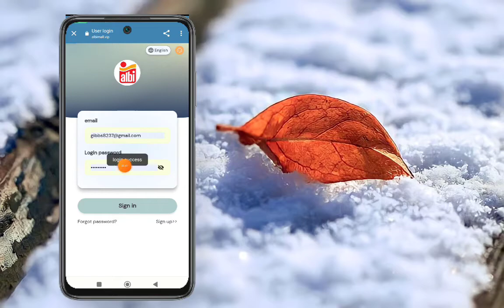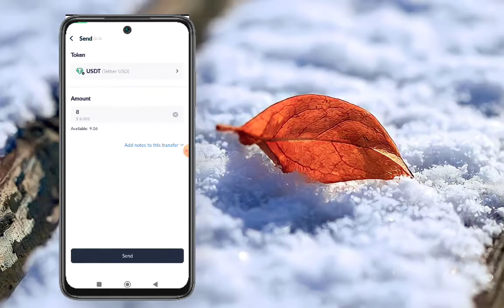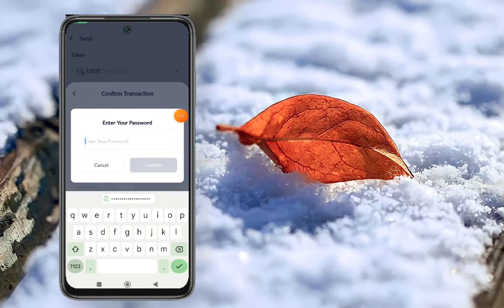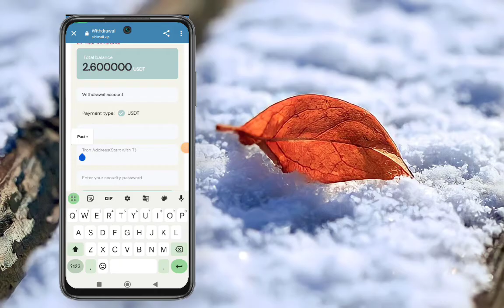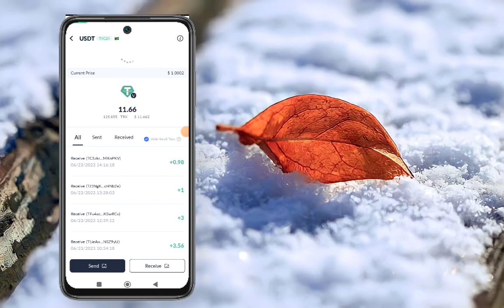You are invited to join Albi mall and get involved! This mall invites investment from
Now is the hot season for summer products. In order to improve the sales volume of products in the mall and solve the problem of many product backlogs, the mall launched a task feedback activity. We need workers to help online shopping malls place orders manually. Users can earn money by investing in mall VIPs to get task orders
Explain how to recharge, withdraw and other steps, and introduce the benefits of this project in detail
Sign up to get 58USDT, minimum deposit: 10 USDT
Recharge investment can only use USDT, choose TRC20 network
Minimum withdrawal limit: 1 USDT, Daily Withdrawal times: 1 time, Withdraw cash at any time, 0 handling fee
Mission reset time: 15:00 GMT
Each VIP level is valid for 365 days
Invite 1 subordinate member to recharge 10USDT, you can increase the chance of lucky draw, and have the chance to win 4999.99 bonus (the bonus can be withdrawn directly)
VIP1 quota        68 USDT, task bonus     2.6 USDT, deposit       10 USDT
VIP2 quota      128 USDT, task bonus      17 USDT, deposit       60 USDT
VIP3 quota      298 USDT, task bonus      54 USDT, deposit     170 USDT
VIP4 quota      598 USDT, task bonus    104 USDT, deposit     290 USDT
VIP5 quota    1288 USDT, task bonus    304 USDT, deposit     700 USDT
VIP6 quota    2788 USDT, task bonus    750 USDT, deposit   1500 USDT
VIP7 quota    5588 USDT, task bonus  1580 USDT, deposit   2800 USDT
VIP8 quota  11888 USDT, task bonus  3880 USDT, deposit   6300 USDT
VIP9 quota  21888 USDT, task bonus  7880 USDT, deposit 10000 USDT
VIP10 quota 39888USDT, task bonus 16880USDT, deposit  20000USDT
 B-level members   2%, the other party recharges 1000 USDT, you get   20 USDT
 C-level members   1%, the other party recharges 1000 USDT, you get   10 USDT
Team recharge reward: (can only choose one)
Team recharge reaches       500 USDT   you can get        8 USDT
Team recharge reaches     1000 USDT   you can get      28 USDT
Team recharge reaches     5000 USDT   you can get      88 USDT
Team recharge reaches   10000 USDT   you can get    188 USDT
Team recharge reaches   30000 USDT   you can get    588 USDT
Team recharge reaches   50000 USDT   you can get  1288 USDT
Team recharge reaches 100000 USDT   you can get  4888 USDT

Note: If you are eligible, please contact customer service within 24 hours to claim your rewards. Bonuses can be withdrawn instantly and unlimited times. The more people refer to your invitation code link, the more rewards!
Tell your team that the company registration invitation link can be promoted on any social media as shown below
Flaunt Facebook, Twitter, YouTube, instarma, Tiktok, ICQ, Gaga, WhatsApp Group, Telegram Group and more.